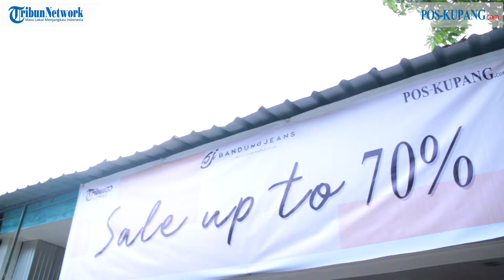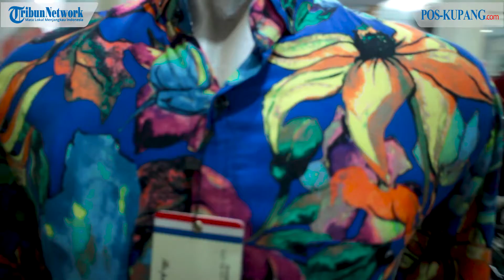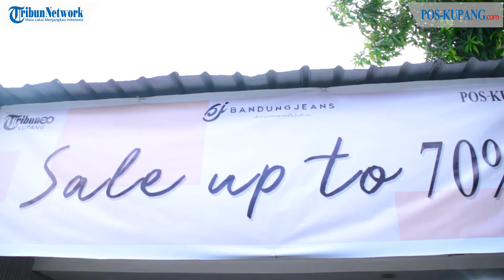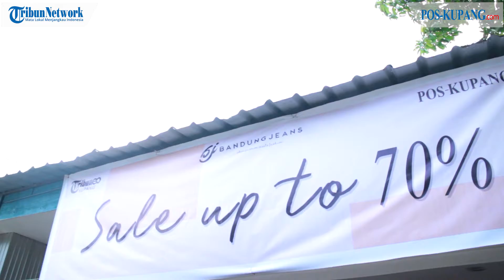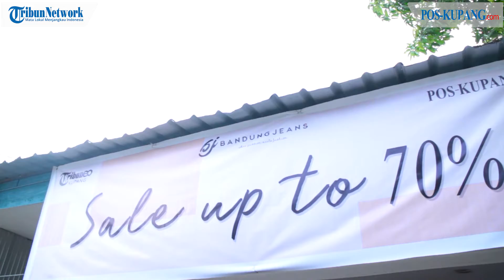SALE UP 70% BANDUNG JEANS - KUPANG